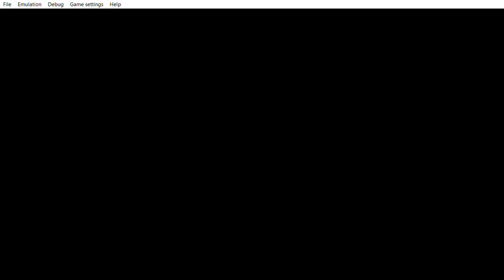... Yu Gi Oh! 5D's Tag Force 4 when he was so happy & trying to run in circle.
... i gave Akiza a romantic movie and she liked it. Me getting cards from MC again was unexpected thank you red box for giving me luck and be the one with cards. Oh the skull on Luna head means that she is in a bad mood and she doesn´t want anybody to talk to her.